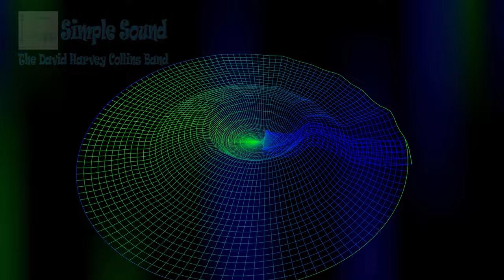The David Harvey Collins Band - Going Back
From the archives of the vinyl release of the album - Simple Sound when we were called The David Harvey Collins Band.